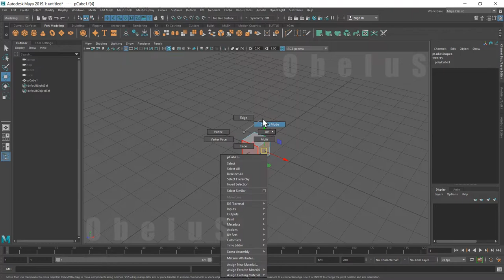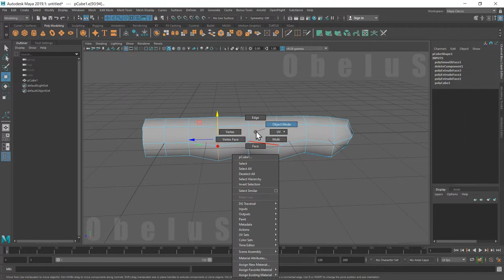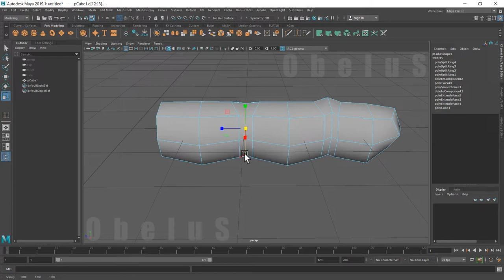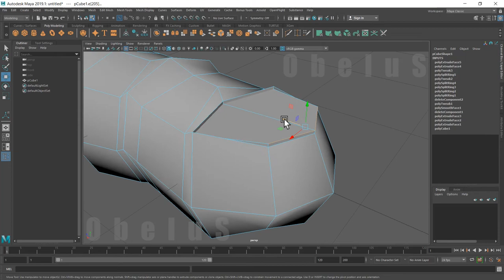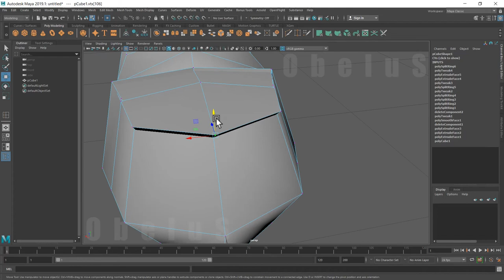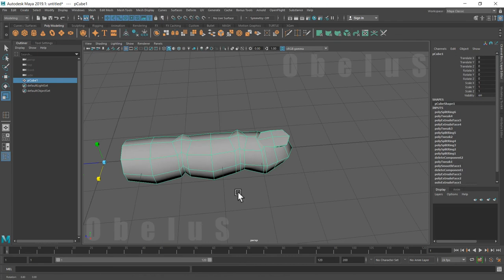Modéliser une main sur Maya - by Amath Ndiaye - Partie 1